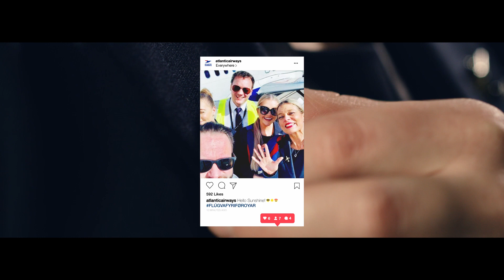Atlantic Airways søger efter freelance kabinepersonale med base i København eller Billund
Er det måske noget for dig? Læs mere her